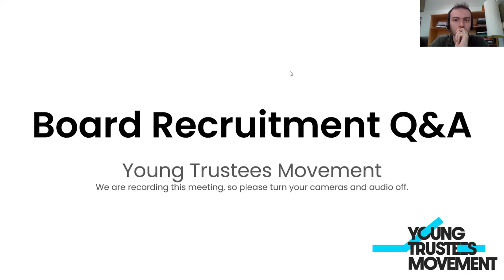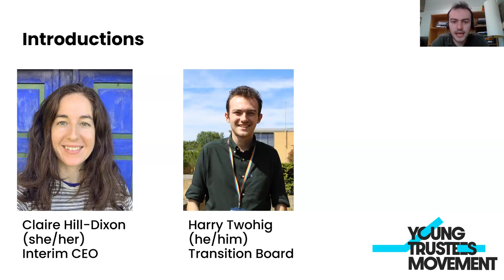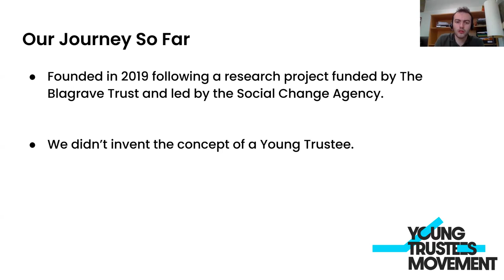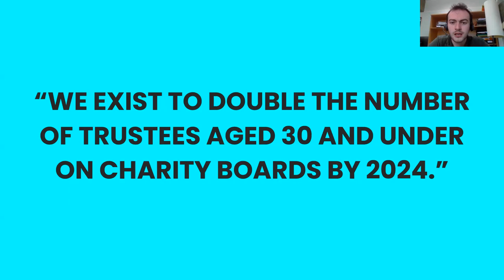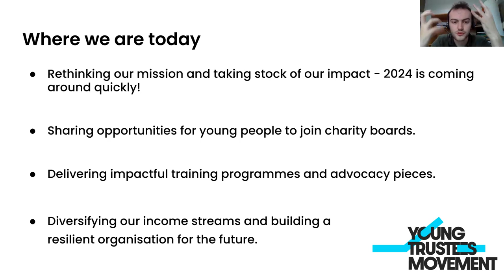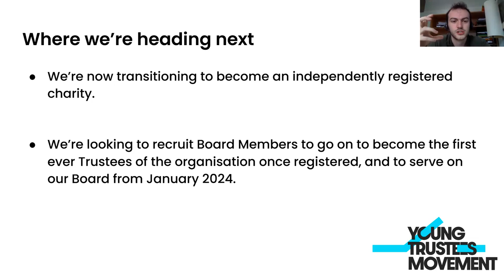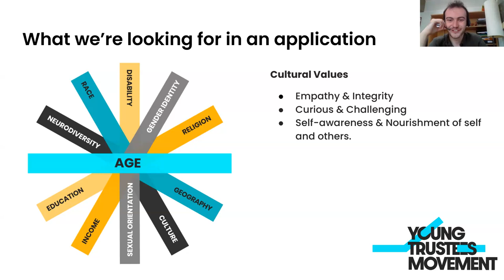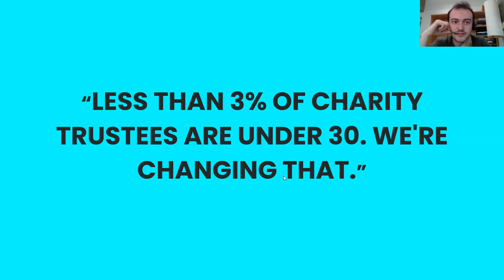Join the Young Trustees Movement! Board recruitment information session Q&A recording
Our Q&A was held on the 30th August 2023. Harry (board member) and Claire (CEO) presented YTM's current recruitment opportunity for board members and answered questions.